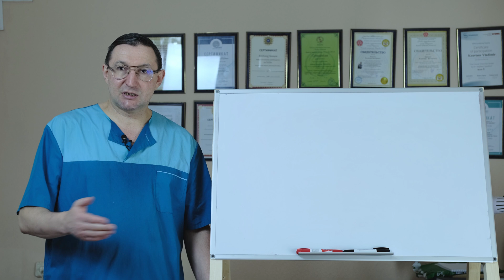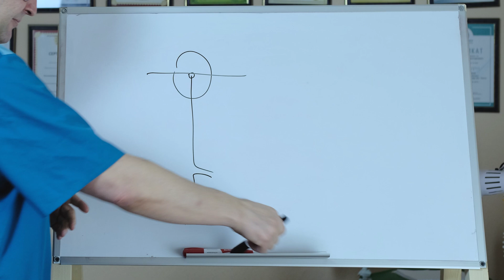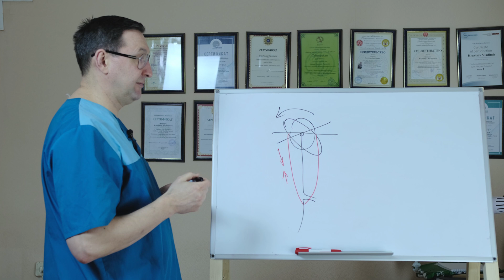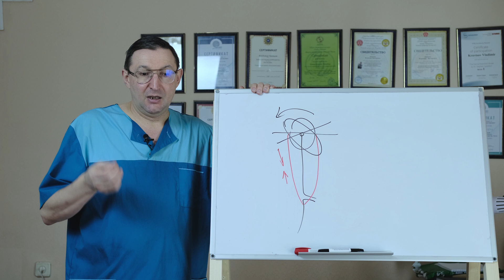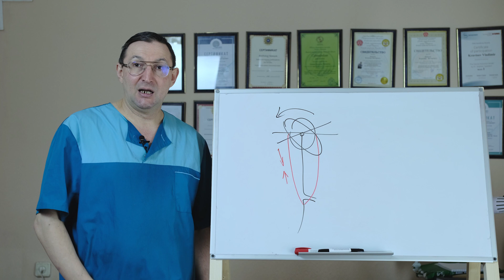Сила и слабость мышц.Мышечный тест мифы и реальность.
Часто люди путают ключевые понятия длины мышцы и ее силы.Ролик о том в чем тут разница.